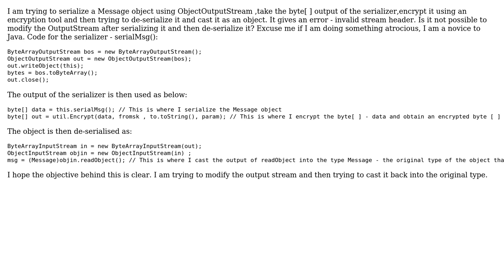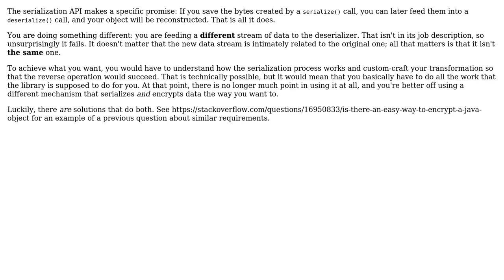Serialization - can the output from a serializer be modified and then de-serialized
Software Engineering: Serialization - can the output from a serializer be modified and then de-serialized

With thanks & praise to God, and with thanks to the many people who have made this project possible! | Content (except music & images) licensed under CC BY-SA | Music | Images & others | With thanks to user Kilian Foth user Hashtag and the Stack Exchange Network Trademarks are property of their respective owners. You are responsible for your own actions.